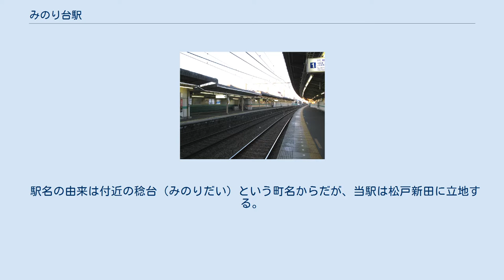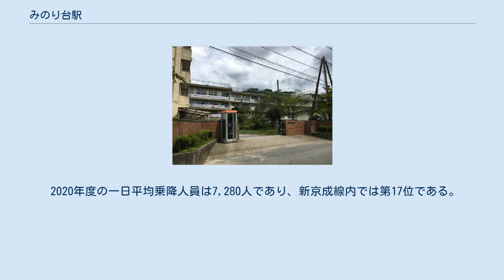みのり台駅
みのり台駅（みのりだいえき）は、千葉県松戸市松戸新田にある、新京成電鉄新京成線の駅である。
駅番号はSL04。
 駅名の由来は付近の稔台（みのりだい）という町名からだが、当駅は松戸新田に立地する。
 駅ホーム（2010年1月1日） 相対式ホーム2面2線を有する地上駅であり、北口（津田沼方面）、南口（松戸方面）が設置されている。
 新京成線全駅の中で唯一のバリアフリー未対応駅であったが、車椅子対応トイレやスロープなどが設置された。
ただしトイレは1番線のみに設置。
 有人駅だが、初電から7時までと、22時から終電の間は駅員が不在となる。
1番線ホーム側改札付近にAEDが設置されている。
 2020年度の一日平均乗降人員は7,280人であり、新京成線内では第17位である。
 松戸運動公園（遊歩道） 松戸市立第六中学校 駅周辺は車も人通りも多く、古い店や個性的な店が並んでいる。
隣の松戸新田駅は直線距離にして600メートル（m）、八柱駅・新八柱駅は800メートルしか離れておらず、当駅のホームから松戸新田駅の駅舎を確認することができる。
駅南側には千葉県道281号松戸鎌ケ谷線が走る。